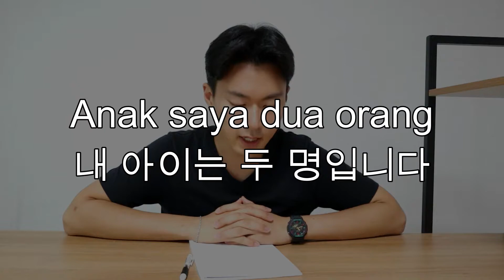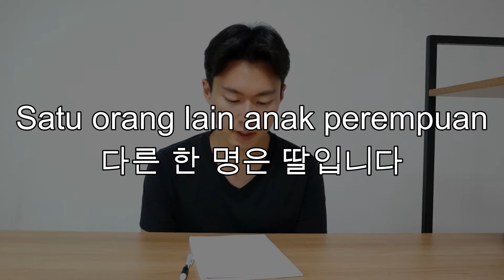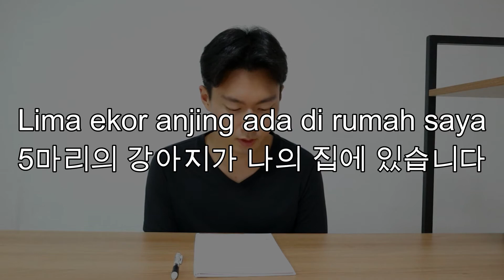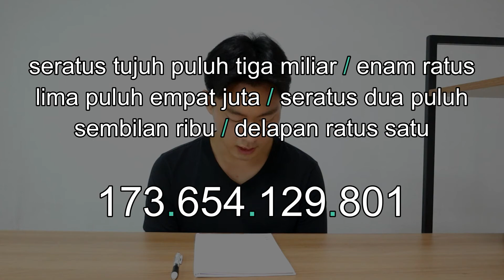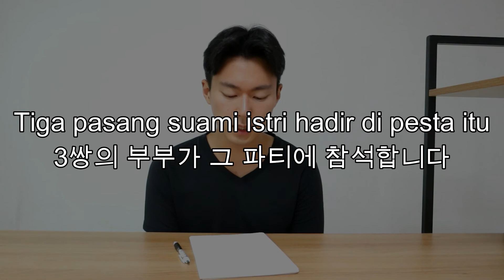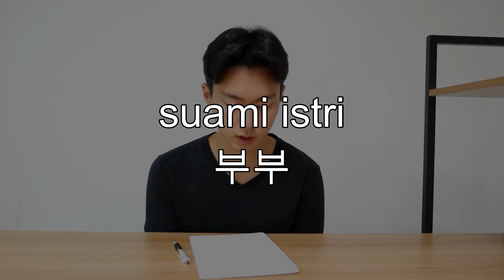㉾ 【인니어 배우기】 #3 (매일 보고 따라하기) l 【Learning Indonesian】 #3 (Nonton dan ikuti YouTube setiap hari)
숫자(ANGKA)
Satu.. dua.. tiga.. .